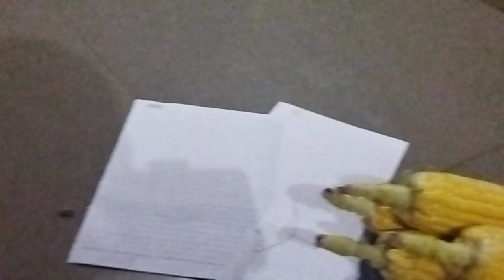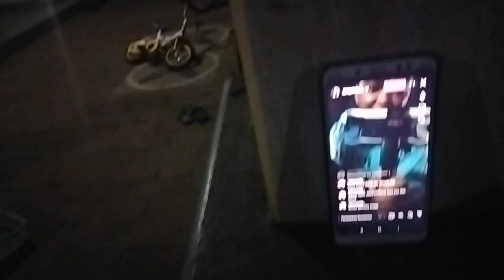Bakar² Jagung tahun baruan || family vlog